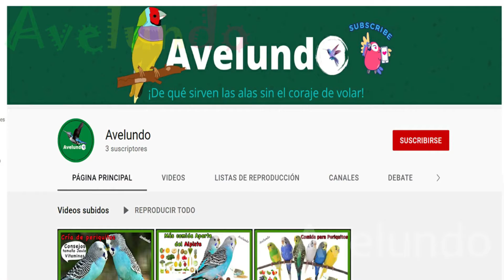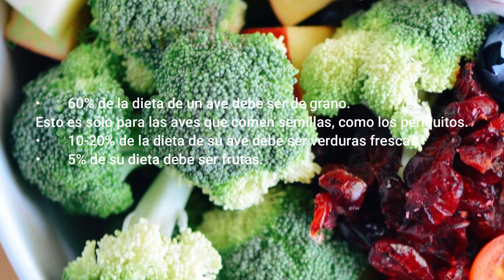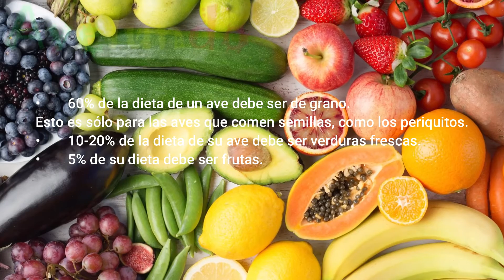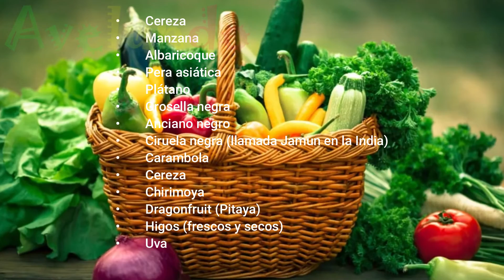Qué Frutas y Vegetales Comen los Periquitos